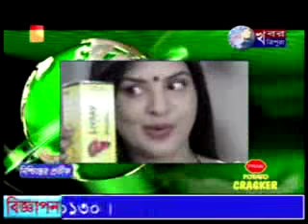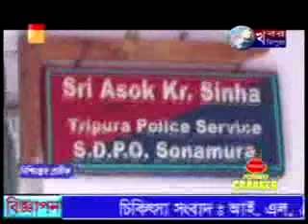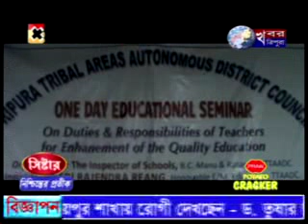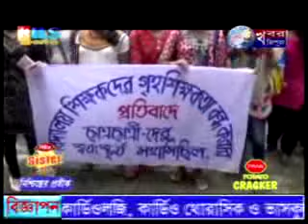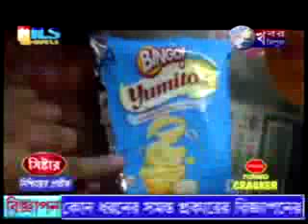KHABAR TRIPURA NEWS 27th June 2015.